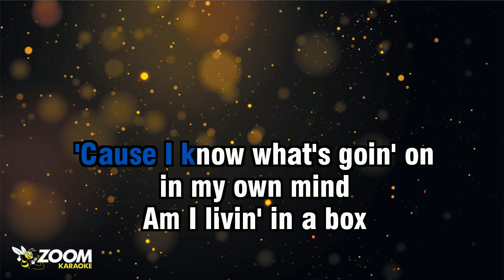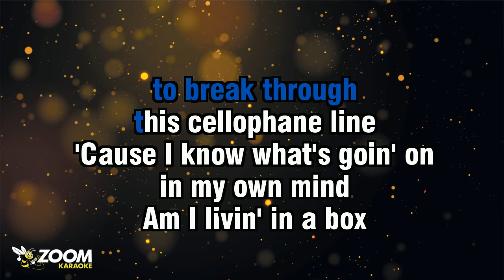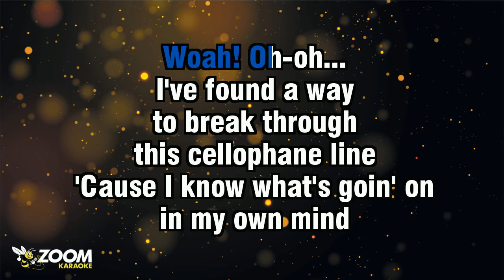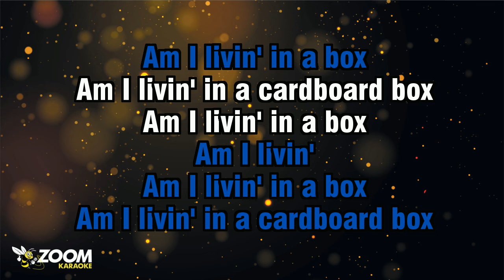Living In A Box - Living In A Box - Karaoke Version from Zoom Karaoke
Song lyrics:

WOAH-OH!

WOKE UP THIS MORNIN'
CLOSED IN ON ALL SIDES
NOTHIN' DOIN'

I FEEL RESISTANCE
AS I OPEN MY EYES
SOMEONE'S FOOLIN'

I'VE FOUND A WAY
TO BREAK THROUGH
THIS CELLOPHANE LINE
'CAUSE I KNOW WHAT'S GOIN' ON
IN MY OWN MIND

AM I LIVIN' IN A BOX
AM I LIVIN' IN A CARDBOARD BOX

LIFE GOES IN CIRCLES
AROUND AND AROUND
CIRCULATIN'

I SOMETIMES WONDER
WHAT'S MOVIN' UNDERGROUND
I'M ESCAPIN'

TO BREAK THROUGH
THIS CELLOPHANE LINE

WOAH-OH!

WOAH! OH-OH...
TO BREAK THROUGH
THIS CELLOPHANE LINE

AM I LIVIN', AM I LIVIN'
AM I LIVIN'
AM I LIVIN'